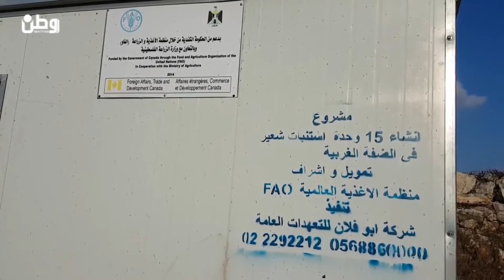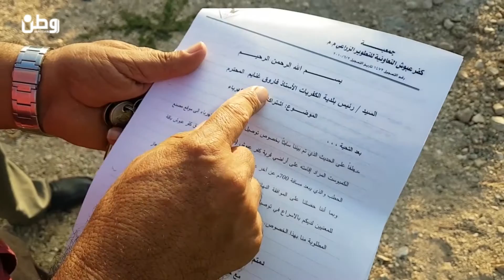طولكرم: شح المياه يهدد مشاريع "كفر عبوش" التعاونية بالتوقف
طولكرم – وطن للأنباء – همسه التايه: على الرغم من المشاريع الحيوية والإنجازات التي حققتها جمعية كفر عبوش التعاونية للتطوير الزراعي، إلا أن شح أو عدم توفر بعض الخدمات الأساسية ومنها شح المياه، ستحول دون استمرارية الجمعية لتقديم خدماتها الزراعية لمزارعي القرية بشكل خاص ومحافظة طولكرم بشكل عام.